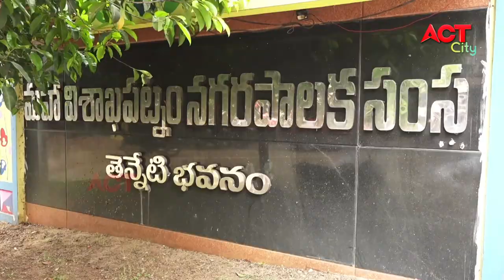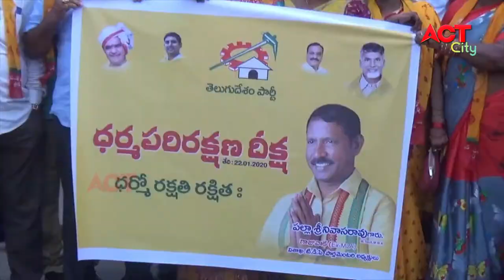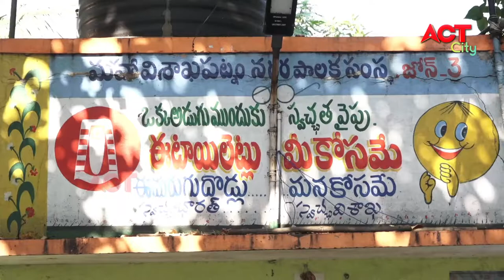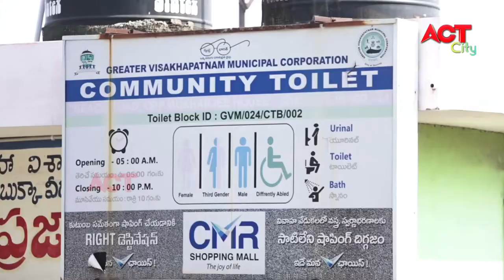MORNING ACT CITY VIZAG NEWS 23-01-2021